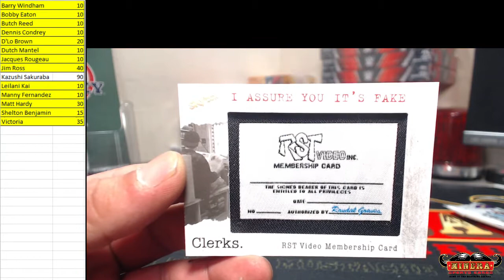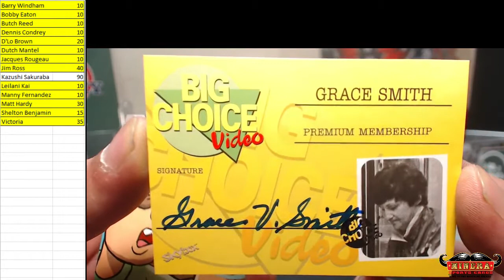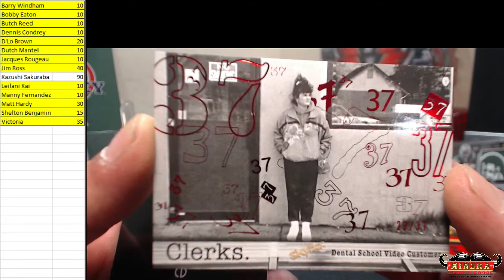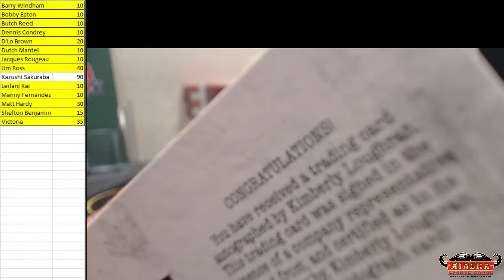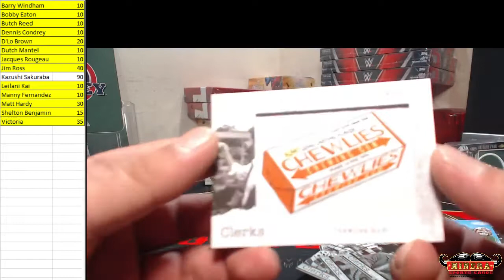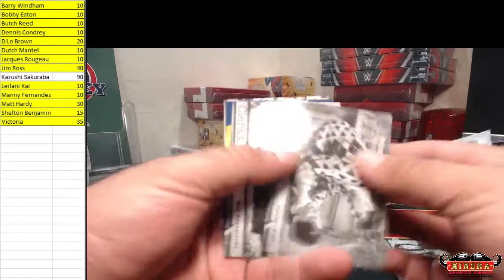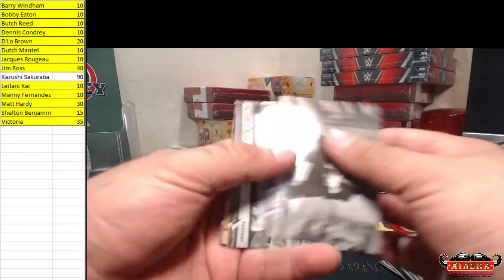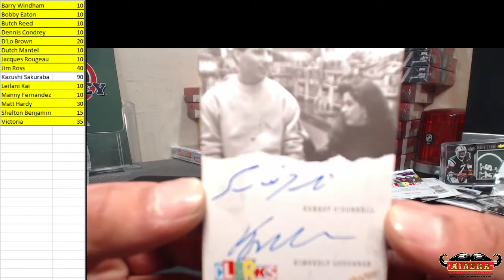Upper Deck Skybox Clerks Hobby Box Break